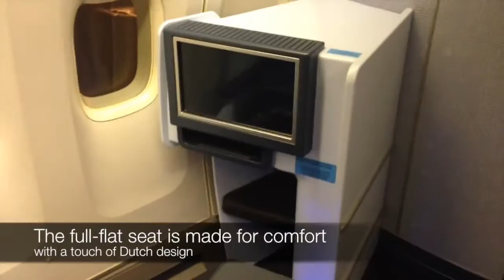Business Class KLM Royal Airline